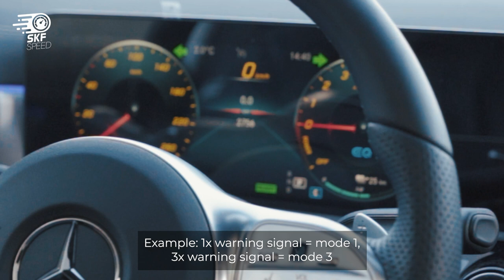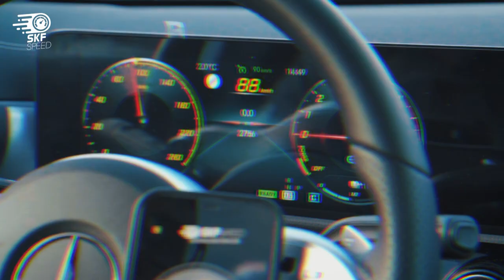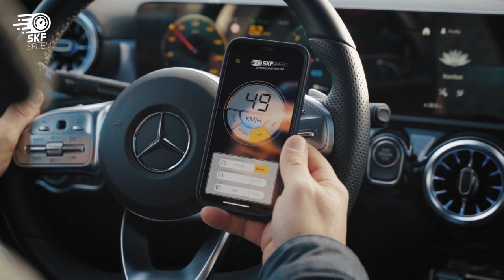MILEAGE BLOCKER for MERCEDES A CLASS W177 | 2018 - 2022 | Odometer Correction Tool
This video shows how to use the Mileage Blocker on MERCEDES A CLASS W177. This is an extraordinary device that stops the mileage recording process untraceably from all control units of your vehicle.

WHAT MAKES THE MILEAGE STOPPER FOR MERCEDES  SUPERIOR TO THE ODOMETER CORRECTION TOOL?
You may come across these terms interchangeably, however, they are drastically different modules in terms of lasting effect and purpose. Odometer blocker for MERCEDES A CLASS  can be used for testing purposes and freezes kilometers / miles counting from all ECUs. Hence, the information is altered unconditionally and cannot be retrieved by any means even after removing the module. On the contrary, the Odometer Correction tool simply is plugged through the OBD port and solely rolls back the mileage figures on the odometer, but cannot remove it from all the control units.

WHAT MAKES OUR ODOMETER STOPPER FOR MERCEDES UNIQUE?
The satisfaction of our customers is the main priority. Hence, we only produce a Mileage Blocker for MERCEDES A CLASS  with premium-quality components. We produce all our devices in Germany and ship throughout the world. Even though you may come across many counterfeits of our module with cheaper prices, they cannot offer the same quality and performance as we do. We only use heat-resistant components to make sure that the heat that is usually generated in vehicles does not affect the performance of our device and consequently, it lasts much longer than our competitors’ modules.
The only Mileage Stopper for MERCEDES A CLASS  that comes with a mobile application

Mileage Stopper for MERCEDES A CLASS  has a 30-day return policy and unlimited technical support
When it comes to a complex system of cars, you can never be certain how a third-party gadget will fit in your vehicle. Hence, our technicians are always willing to answer any how-to questions. Similarly, our 30-day return policy allows our customers to test the device for compatibility and if they encounter any difficulties, they can return the device and get a refund accordingly. We strive to make online purchases on Super Kilometer Filter 100% risk-free and such post-purchase service is what makes us special. Even though most of our customers never encounter any difficulties with our jammers we will be happy to help you with any question that you may have.

Our Odometer blocker for MERCEDES A CLASS  is sometimes referred to as CAN (Controller Area Network) freezer and that is for a reason. Even though the general purpose of such devices has to be halting the mileage recording process from all ECUs, some manufacturers fail to penetrate the FLEX RAY system entirely and some control units still keep counting the mileage. Even if one unit has stored such information, OBD scanners will be able to retrieve this information. At SKF we make sure that the recording process is stopped from all control. If in the case of different manufacturers, it can be traceable with appropriate tools, we make sure that the modules that we provide make this process 100% untraceable.

What is most fascinating about the odometer stopper for MERCEDES  is the fact that it can be installed easily without much struggle. If you are one of those DIYers, who admires installing new gadgets this is an amazing tool to install. It is a plug-and-play device that is installed behind the dashboard. The time required for installation depends on the difficulty of removing a dashboard that varies from vehicle to vehicle.

Doesn’t cause any flaws in the Flex Ray System
In order to halt the mileage recording process, it is inevitable to interfere with this data exchange process. Contrary to its counterfeits, the device from Super Kilometer Filter offers flawless performance.